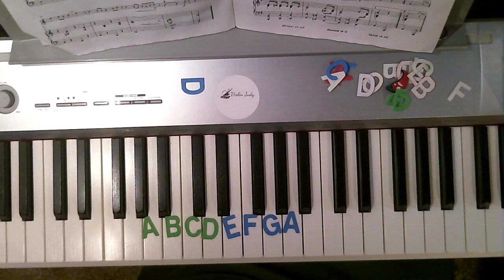Three Types of Minor Scales Explained-Piano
Learn Natural or Relative, Harmonic and Melodic Scales with ME your online piano teacher, ViolinJudy and take amazing, awesome and FUN lessons